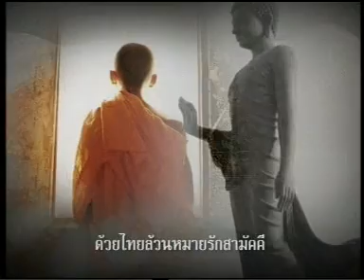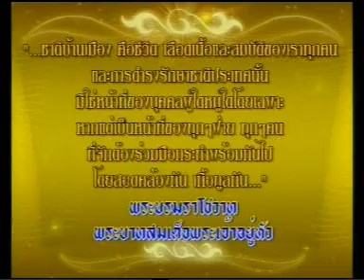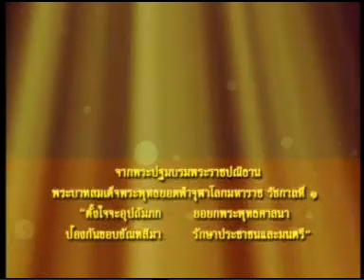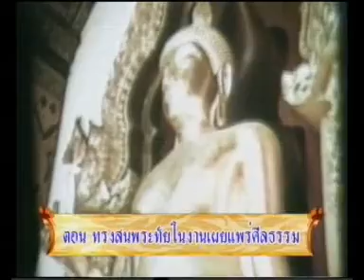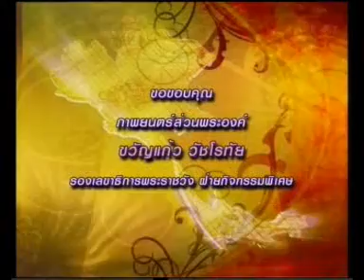9FEB10 THAILAND's NEW 1of11; PART1